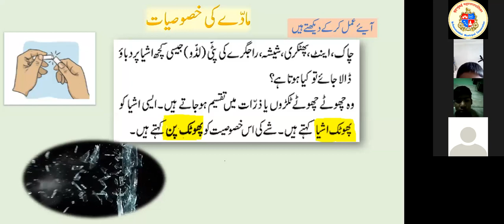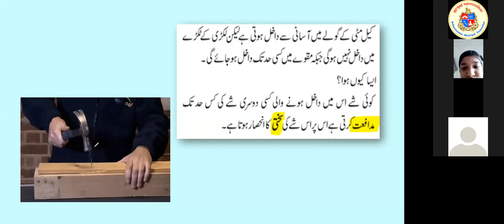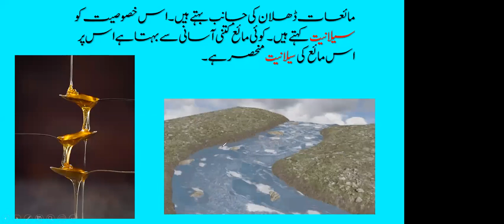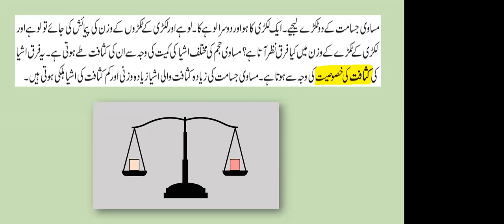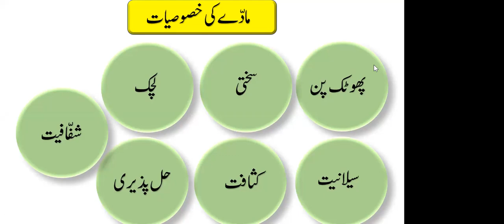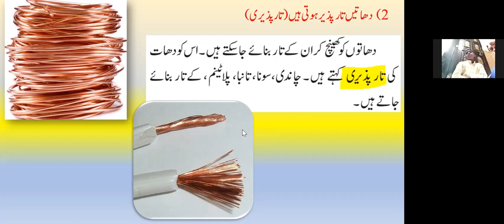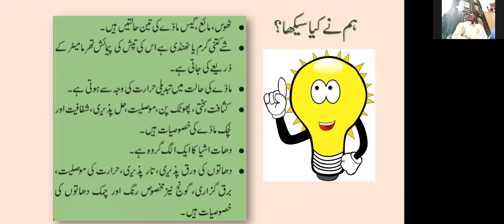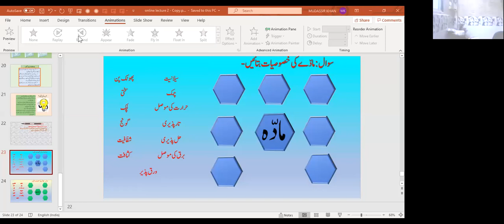Subject: Science Topic :ہمارے اطراف میں پائی جانع والی اشیاء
Subject: Science
Lecture Topic: ہمارے اطراف میں پائی جانع والی اشیاء
Teacher: Khan Mudaasir Azhar